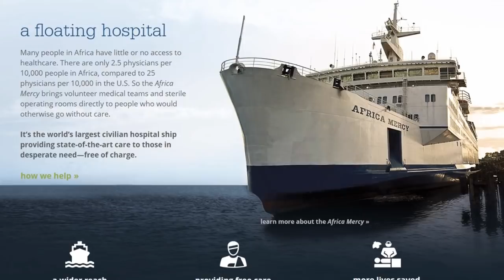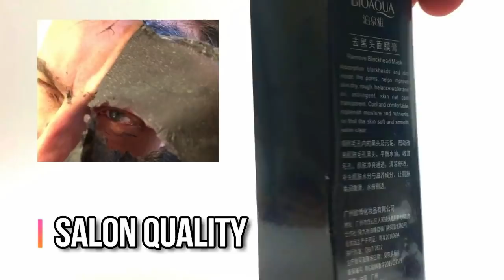Grace's Large Facial Tumor! Miracle Removal Procedure!